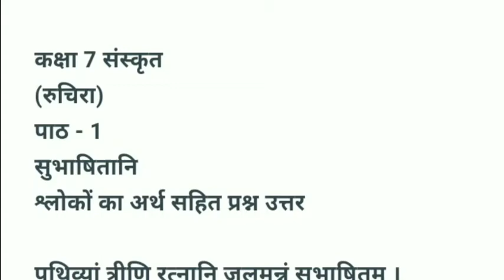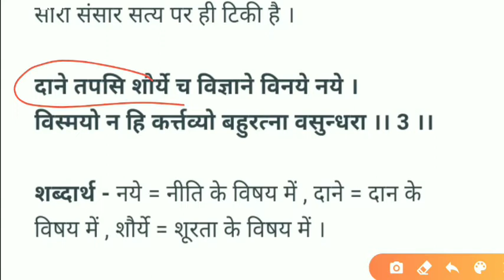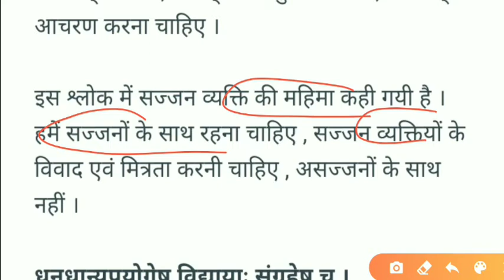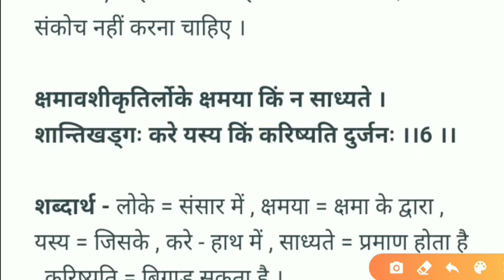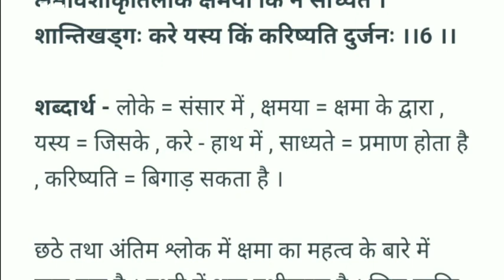Class 7 Sanskrit Chapter 1 Hindi Anuwaad Subhashitani | कक्षा 7 संस्कृत सुभाषितानि भावार्थ